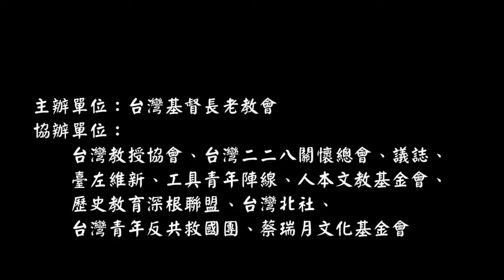林冠華週年追思紀念─【論壇】陳儀深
日期：2016年7月30日 下午17:00~20:00
地點：台北中山南路教育部前